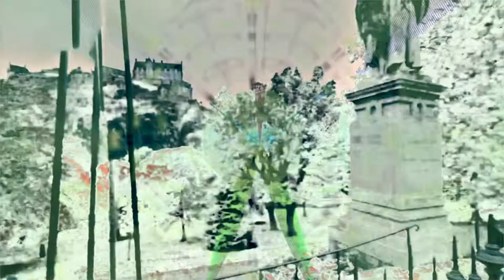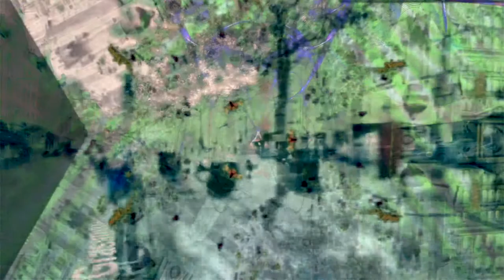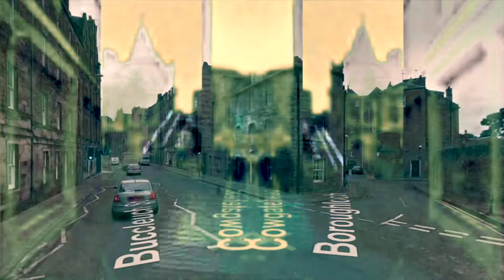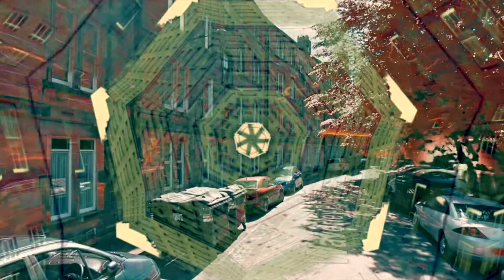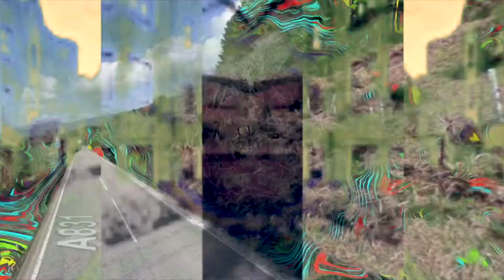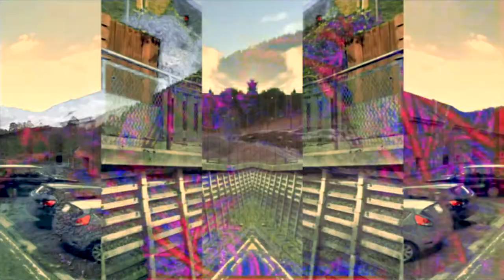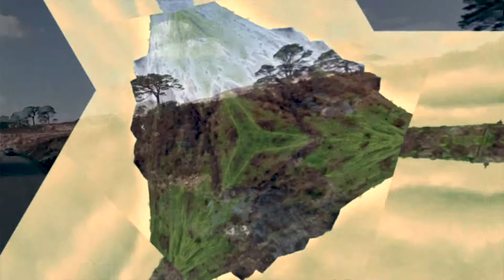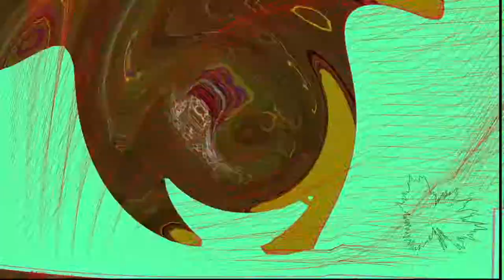Auras of Other Dimensional Scotland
Time based audiovisual meta-surrealism